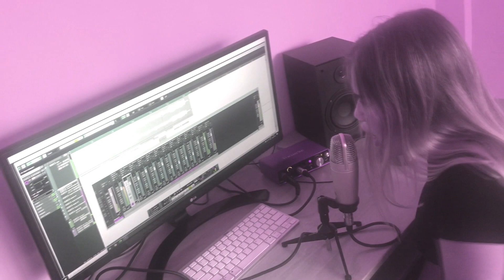Emő - Háborgó mélység (BURAI, MISSH, OPITZ BARBI cover)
Mix/Master by STOKE